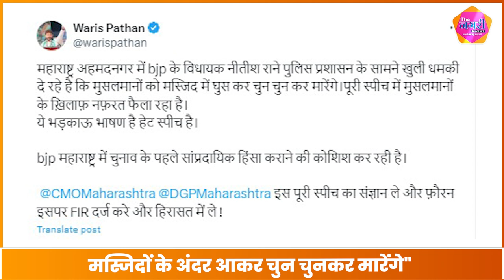BJP विधायक Nitesh Rane ने Muslim धर्म के लोगों को दी मारने की धमकी